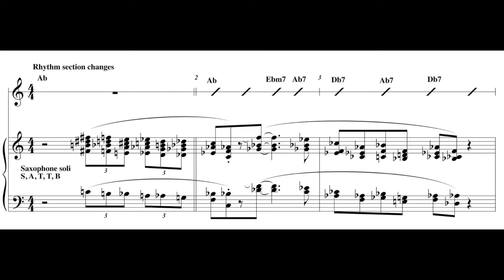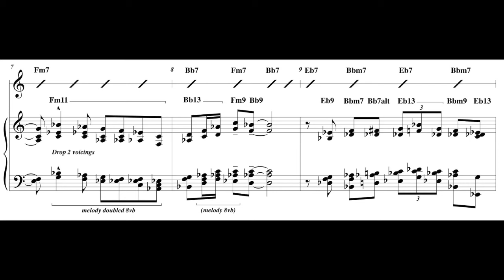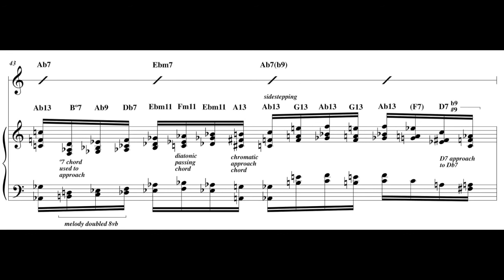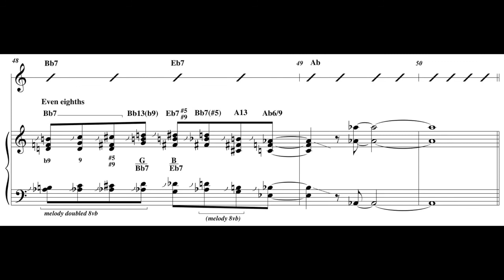Jazz Theory with Thad Jones: "Groove Merchant" Saxophone Soli